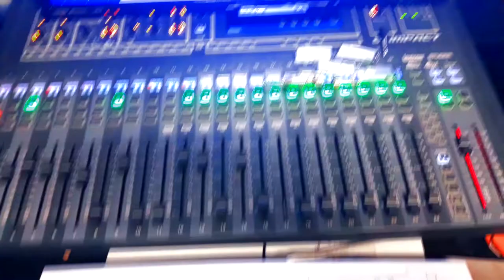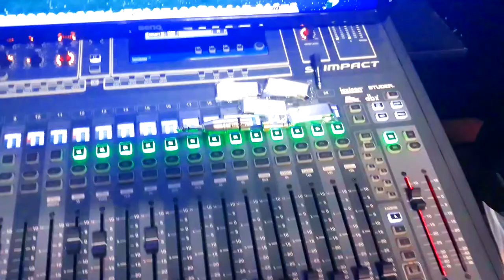Me Piden Mucho Sierreno ? "Studio Tour"